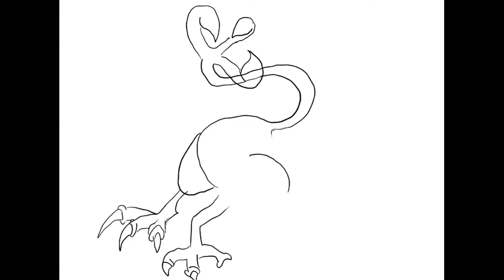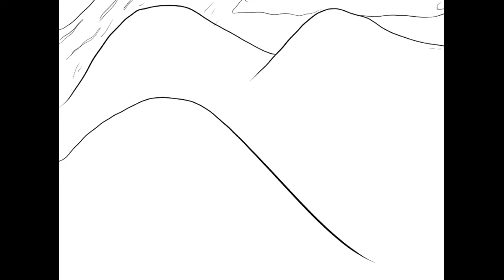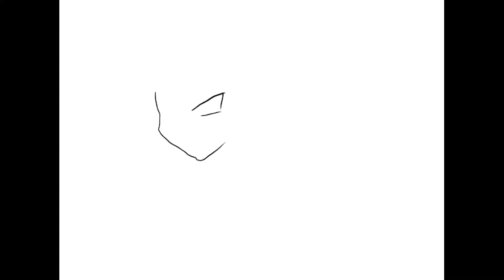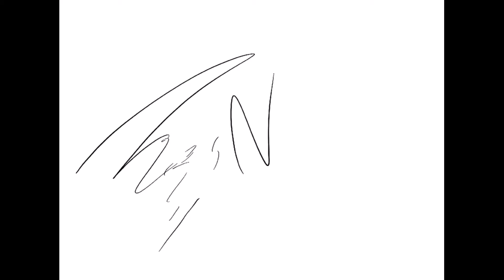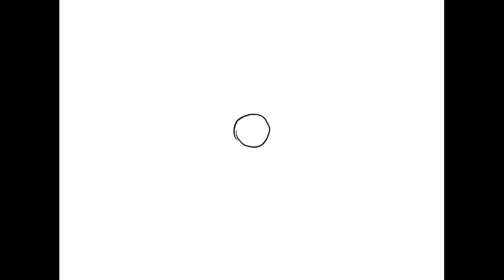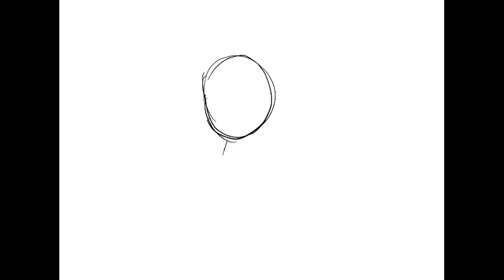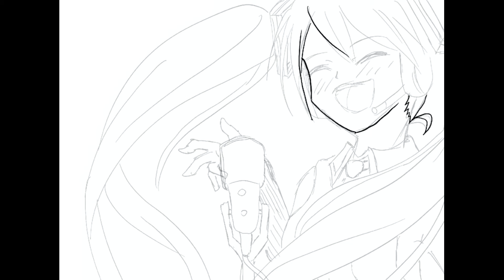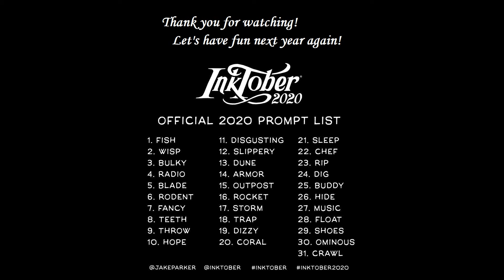Let's Draw!! - Inktober 2020 FULL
For those who don't like to watch short videos, or missed out on any. Here's the full compilation of all the inktober videos of this year. Enjoy :)

You can watch all my drawing videos here!

Also, you can view my drawings on the following pages if you're interested in more stuff than just inktober!